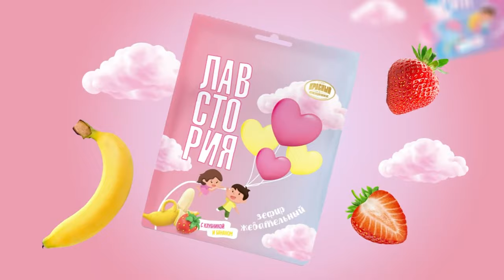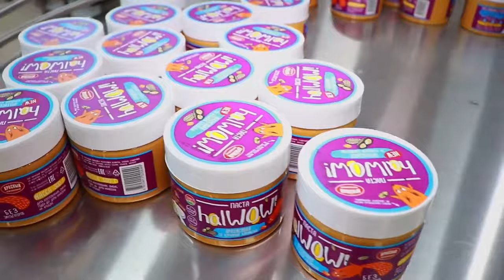Что вкуснее мишек Haribo и драже M&M's?